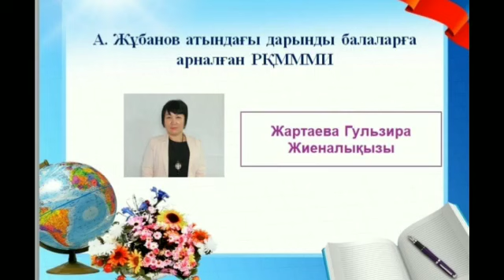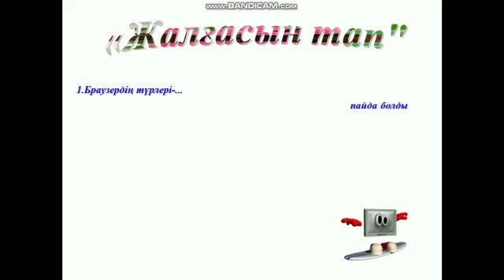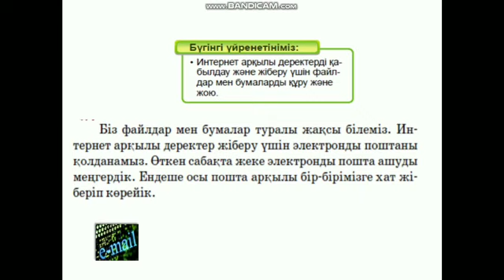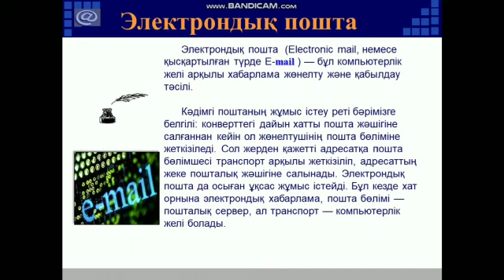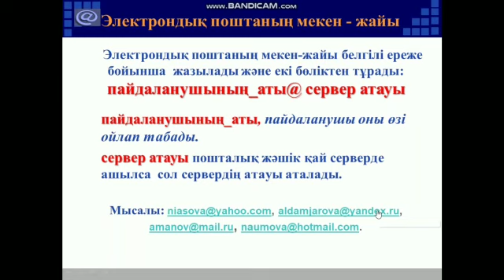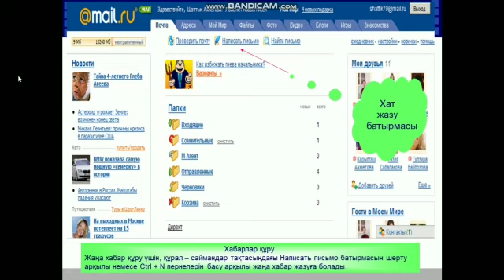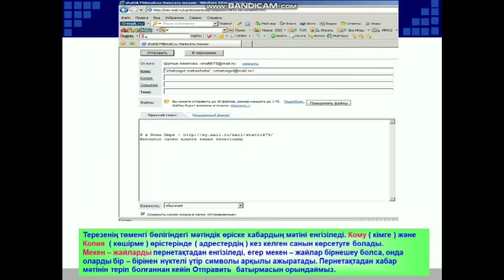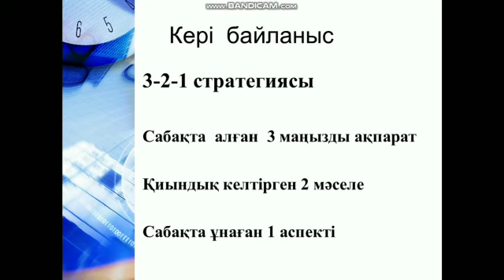Электронды поштамен файлдарды қабылдау және жіберу. Информатика пәнінің мұғалімі: Жартаева Г.Ж.